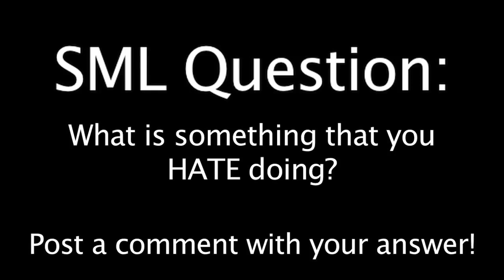SML Movie Black Yoshi's Job #3